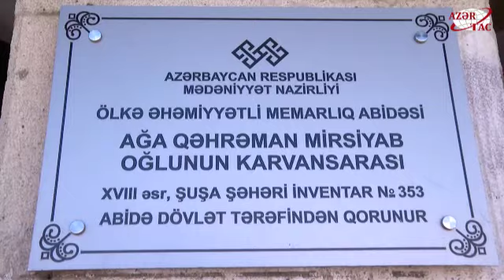Şuşa Yaradıcılıq Mərkəzinin yerləşəcəyi bina ilə tanışlıq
Azərbaycan Respublikasının Prezidenti İlham Əliyev, birinci xanım Mehriban Əliyeva, qızları Leyla Əliyeva və Arzu Əliyeva mayın 12-də Şuşa Yaradıcılıq Mərkəzinin yerləşəcəyi bina ilə tanış olublar.AZƏRTAC xəbər verir ki, dövlətimizin başçısı İlham Əliyevə və birinci xanım Mehriban Əliyevaya mərkəzdə görüləcək işlər barədə məlumat verildi.